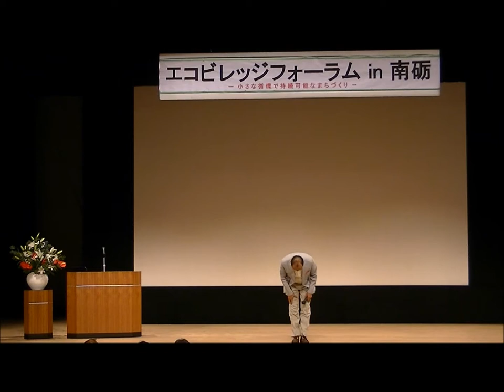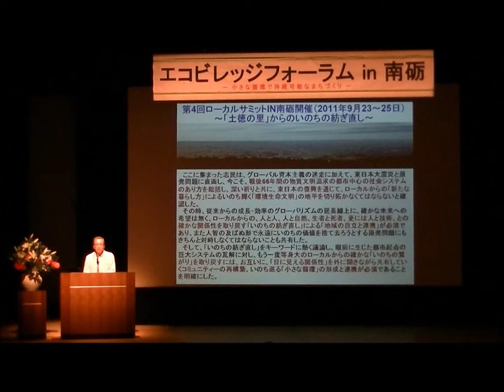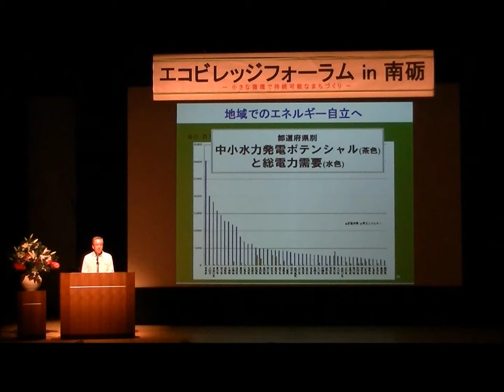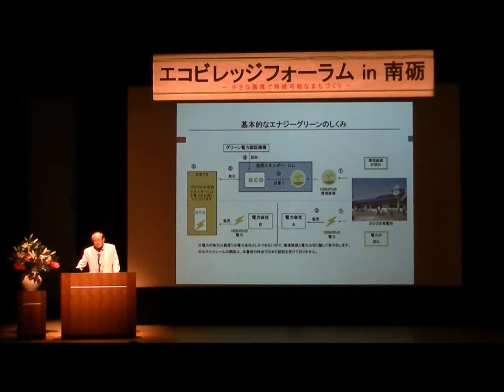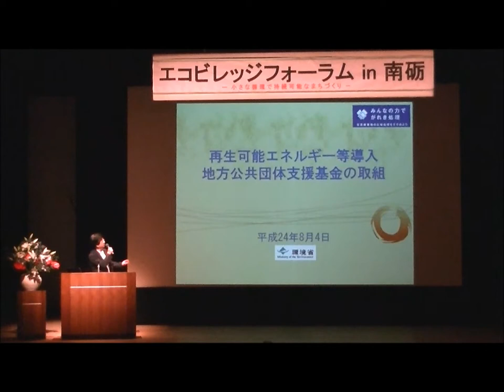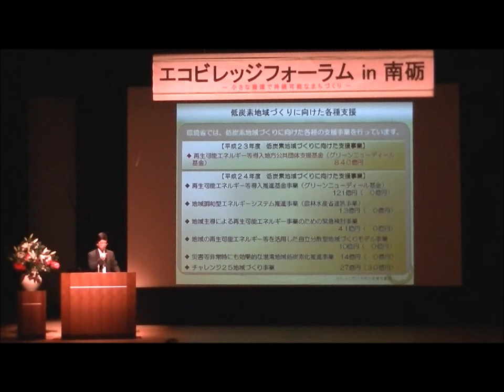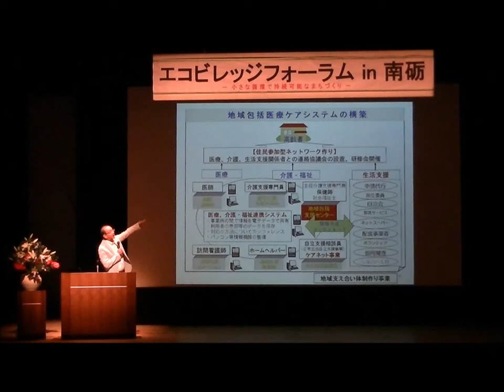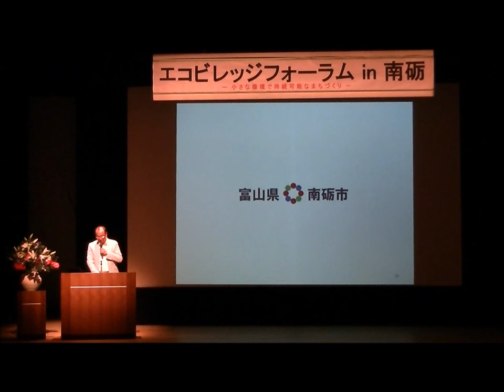エコビレッジフォーラムin南砺 各種講演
2012年8月4日　南砺市城端伝統芸能会館　じょうはな座にて
エコビレッジ構想に至る経緯と目指すもの　吉澤保幸氏（エコビレッジフォーラム）
「小さな循環」の事例紹介　蓑口潔氏（エコビレッジフォーラム）
グリーンニューディール基金について　古来隆雄氏（環境省総合環境政策局環境計画課低炭素地域づくり推進室長）
南砺市におけるエコビレッジの考え方　田中幹夫氏（南砺市長）